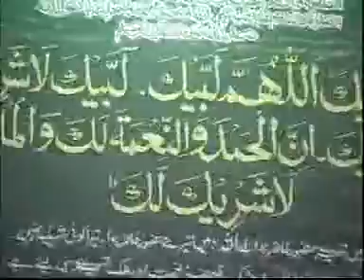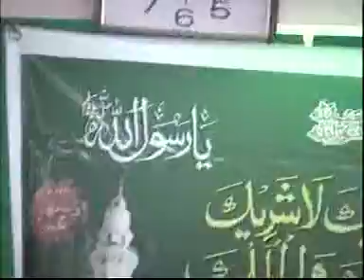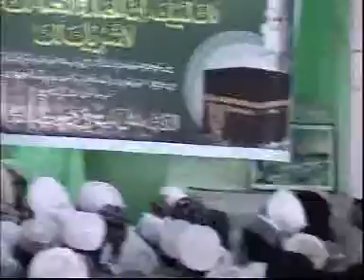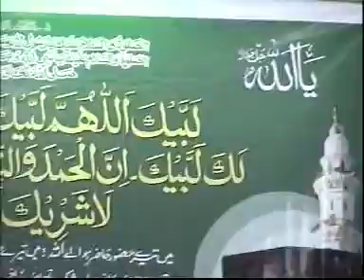Hydrabad Hajj Training Camp - Qari Rizwan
Alhaaj Qari Mohammed Rizwan explaining how to perform Hajj at Ijtema of Sunni Dawate Islami